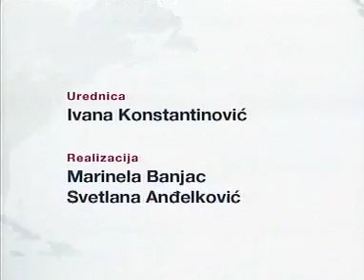B92 - Vesti u 16h (01.09.2007.)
Voditeljka: Aleksandra Godfroa